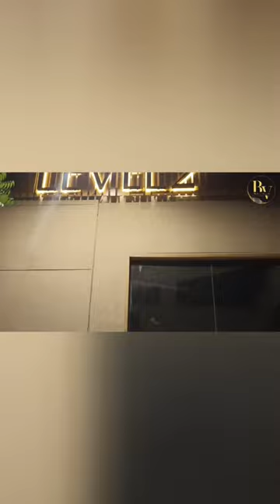BT007☕shorts like viralshorts short comment subscribe coffee friends espresso viral fyp